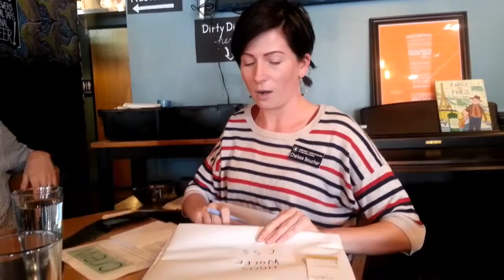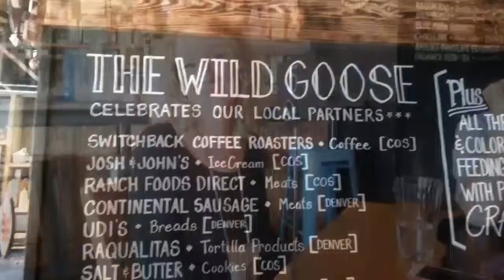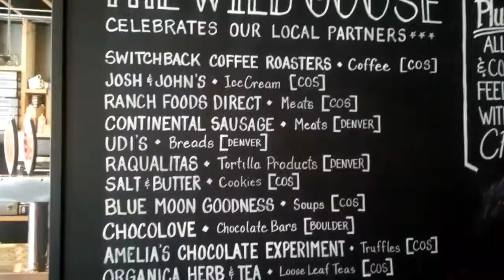Work Outside Wednesday Episode 2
We are loving Work Outside Wednesday! This week we visit the WIld Goose Meeting House for a delicious lunch before visiting five different local high schools to drop off information about our teen scholarship program, CREW Youth Arts and Design Lab (formerly Adduce Foundation Program). If you, or a high school student you know, would be interested in no cost art workshops visit adduce.cottonwoodcenterforthearts.com for more information.